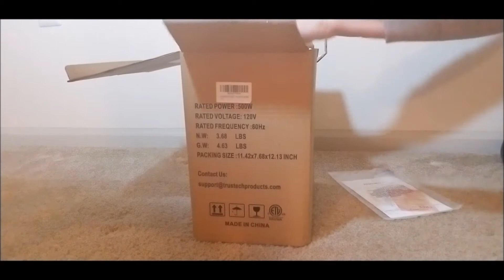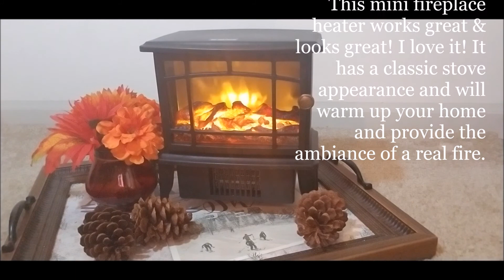Air Choice Small Portable Fireplace Infrared Heater *UNBOXING & REVIEW!*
I really do appreciate all the support and I hope you enjoyed watching!

Here's the link to this product, if you'd like to check it out for yourself

I want to make saving money easy for everyone by sharing coupons, discounts and links to money saving sites you really want. I'm here to help you find and share the latest and best deals out there, plus reviews, giveaways and more, all in one place!